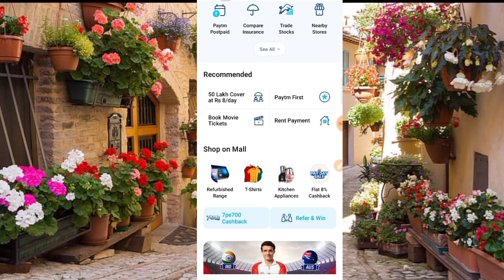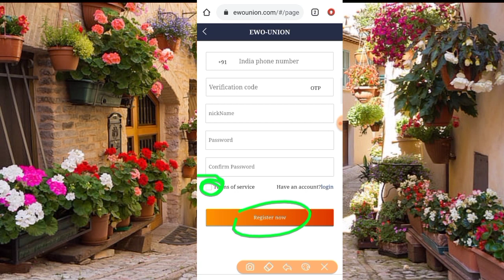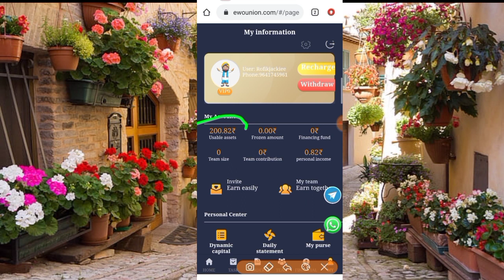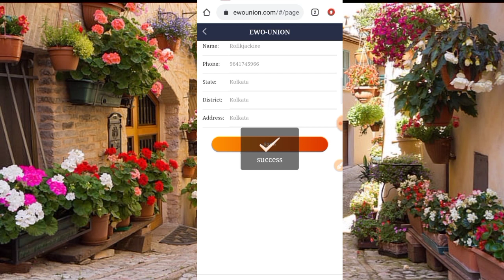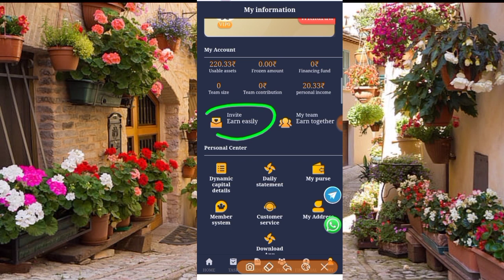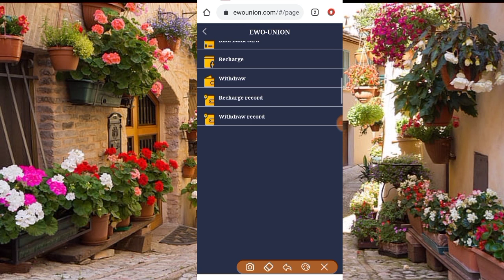Sign Up Bonus ₹200रू Instant Withdrawal | New Earning Website PayTm Bank | Earn Easy 500😃 Daily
2020, New earning app PayTmCash Spintoearnmoneyapp Onlineearningapp Newpaisakamanekaapp20 todayPaytmsepaisekaise kamaye Howtoearnmoneyonline Freelootofpaytmcash Bestselfearning Paytm self earning app